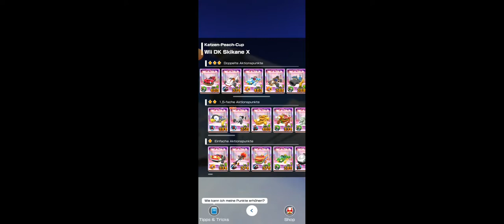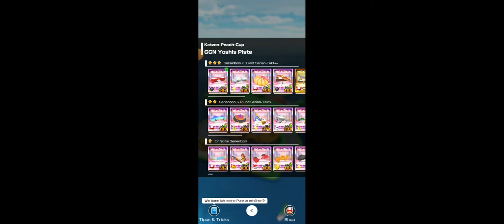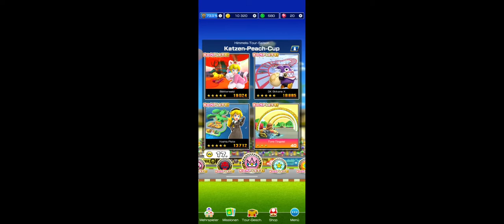Sky Tour: Cat Peach Cup! (Revisited as Daisy/Fullscreen!)